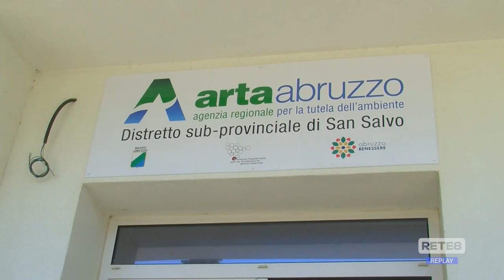San Salvo - L'Arta potenzia il distretto